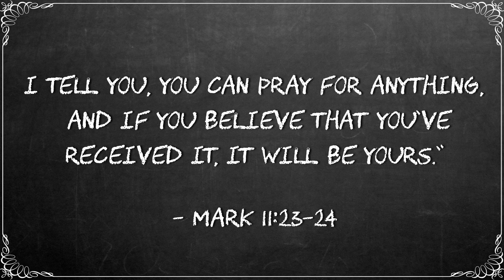TUESDAY, Jul 27: Does Jesus Promise to Give Us Whatever We Ask?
Breakfast @ Tracy's Devotional | THE BIBLE SAYS WHAT???